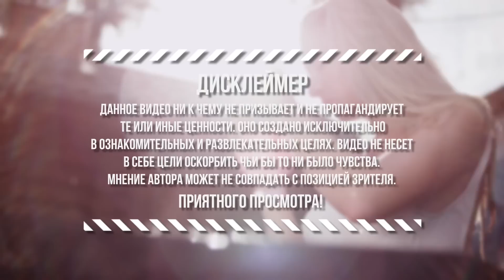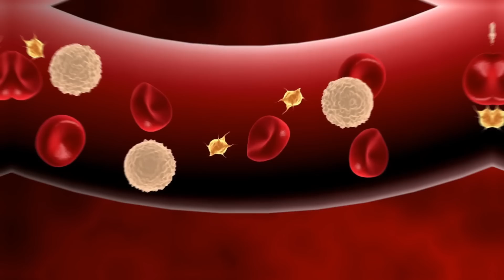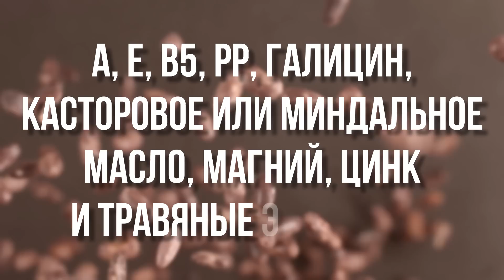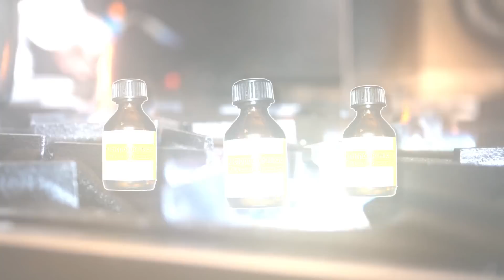10 Способов Как Улучшить Рост Волос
С вами tophype и в этом выпуске мы покажем вам 10 Способов как улучшить рост волос
Невероятно густые, блестящие, здоровые волосы во всем мире и во все времена считались одним из самых лучших признаков красоты. Увы, далеко не всем такое необычное богатство досталось от природы. Интересно, что пока одни вынуждены ходить к парикмахеру ежемесячно, потому что волосы быстро отрастают, другие жалуются на то, что они будто и вовсе не растут или растут слишком медленно. В этом выпуске все самые удивительные, лучшие, познавательные факты о том, как улучшить рост волос: от особенностей питания до специальных капсул - активаторов роста волос. С вами канал tophype, и сегодня вы увидите топ подборку 10 способов как улучшить рост волос.
Густые, блестящие, здоровые волосы во все времена считались одним из признаков красоты. Увы, далеко не всем такое богатство досталось от природы. Пока одни вынуждены ходить к парикмахеру ежемесячно, потому что волосы быстро отрастают, другие жалуются на то, что они будто и вовсе не растут или растут слишком медленно. От особенностей питания до специальных капсул - активаторов роста волос. С вами канал топхайп, и сегодня вы увидите 10 способов как улучшить рост волос